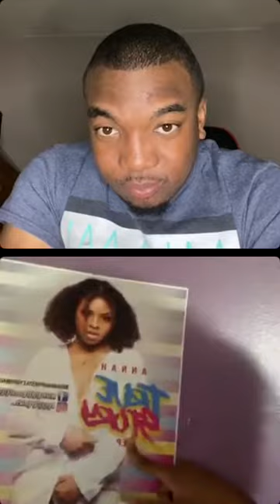Annah growing up in Columbia, new album on the way , listening to Kevin samuels